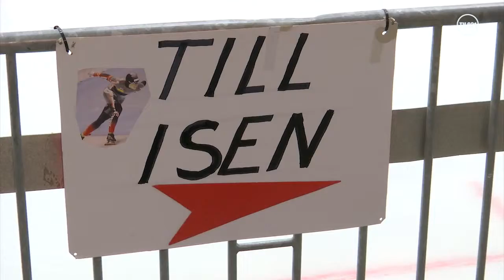Ungdoms SM i Skridsko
Helgen den 11-12 februari avgjordes Ungdoms SM i skridsko i ABB Arena Syd. Vi pratade med Erik Tronèt om arrangemanget och Oskar Nilsson från SK Pollux som tog flera pallplaceringar.